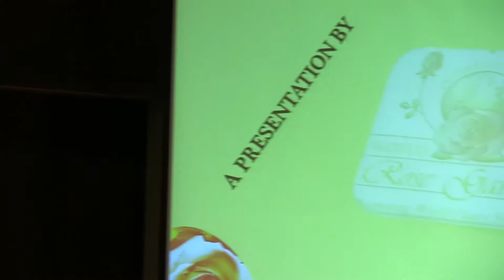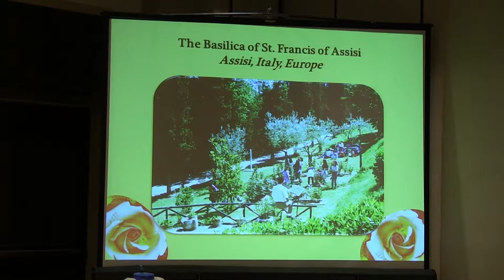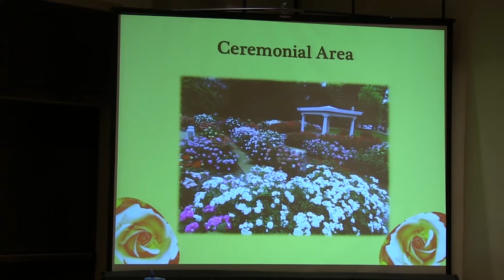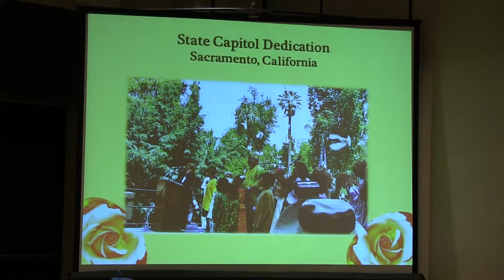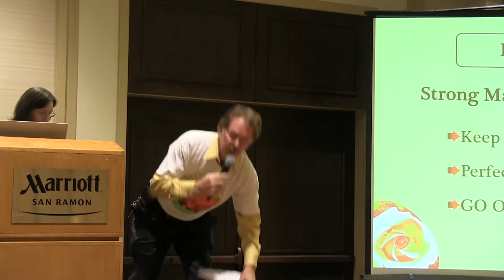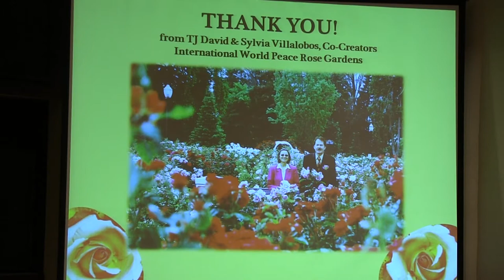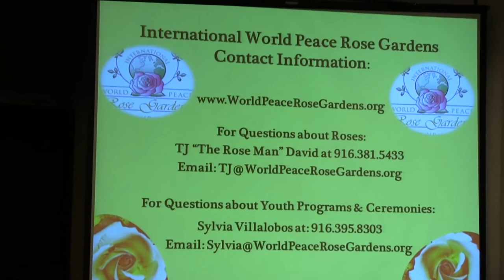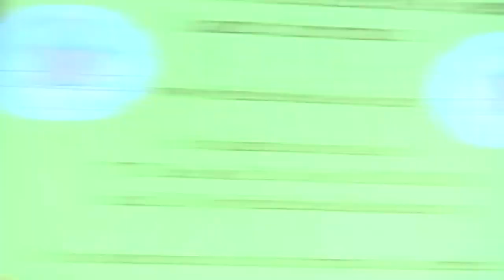ARS Convention 2012 Fall - Public Gardens - TJ David & Sylvia Villalobos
ARS Convention 2012 Fall
Making Every Day a Rose Show in Public Gardens
By TJ David & Sylvia Villalobos
Saturday, September 29, 2012
San Ramon Marriott

Note: Blue tint on slides due to computer projector.